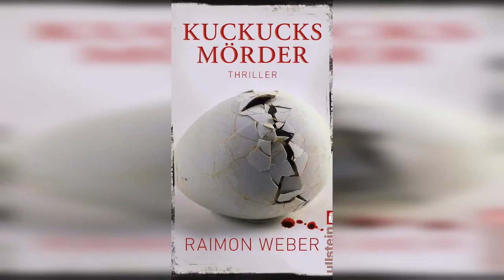Raimon Weber Image Spot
Seit 1998 arbeitet Raimon Weber erfolgreich als Schriftsteller mit mehr als 80 Buch-, Ebook-, Hörbuch- und Hörspiel-Veröffentlichungen bei namhaften Verlagen und Labels wie Bastei Lübbe, Ullstein, Audible, Universal Music, Sony Music, Psychothriller GmbH, sowie eigene exklusive AMAZON Kindle Single Veröffentlichungen in Deutschland, UK und USA.

Einige Romantitel konnten sich unter den Ebook Top10, (3 x Nr.1 Platzierungen) in der Kategorie Krimi/Thriller platzieren.

Die Hörspiel Serie „Monster 1983“, für die Raimon Weber einer der verantwortlichen Co-Autoren war, wurde die erfolgreichste Hörspielserie der letzten Jahre bei Audible. Die aktuellste Veröffentlichung ist „VIDAN“ Staffel 1 „ Schrei nach Leben“ mit 10 Folgen die beim Hörspiellabel Europa erschienen ist und sich direkt erfolgreich etablieren konnte.

Für seine Recherchen besuchte er die geschlossene forensische Psychiatrie, kletterte auf hohe Fabrikschornsteine oder besuchte Verbrennungsanlagen für amputierte Gliedmaßen. Raimon Weber ist der Spezialist für Thriller, mit meist klaustrophobischer Stimmung. Seine Romanfiguren sind häufig Durchschnittsmenschen die durch unvorhergesehene, traumatische Erlebnisse aus der Bahn geworfen werden. Die Geschichten zeigen das Verbrechen das nicht nur in die scheinbar heile Welt von Durchschnittsbürgern von außen einbricht, sondern häufig in der Psyche der Protagonisten wohnt.